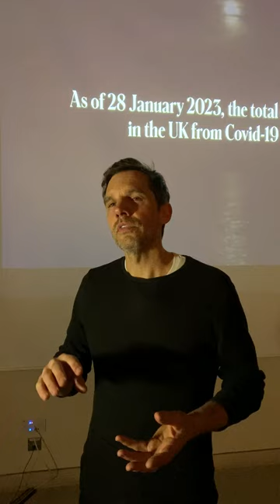Simon Roberts Introduces An Avoidable Loss, A Failure of State